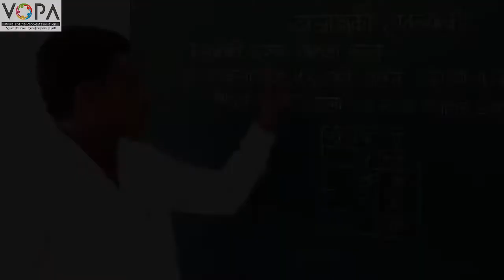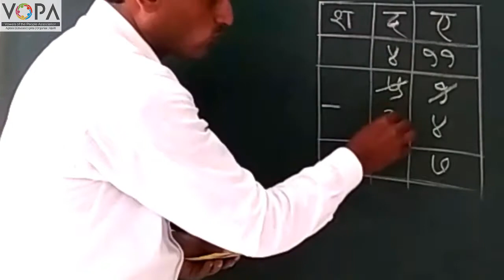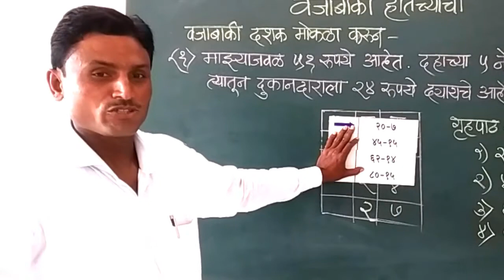3rd | Maths | Chapter 11 | वजाबाकी हातच्याची | V4 | V-School